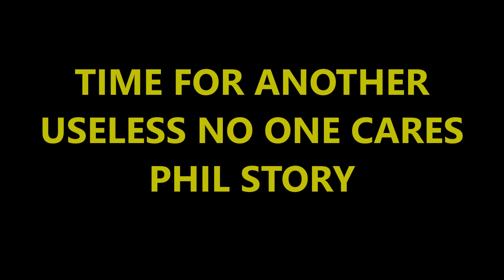DSP Reacts To His 10 Year Begacy Part 4 Finale (Project 7)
The final part of the 10 year retrospective. I'm sorry I know there is a lot more project 7 and other bits to the stream but holy hell guys I can't watch any more of that. Hope you enjoyed the mini series.

~ Amazing Detractors: ~

Special thank you to Memeology101 and GTG for their continued help and support.